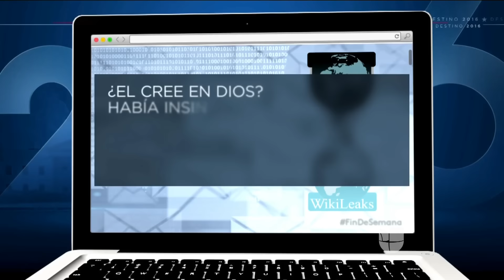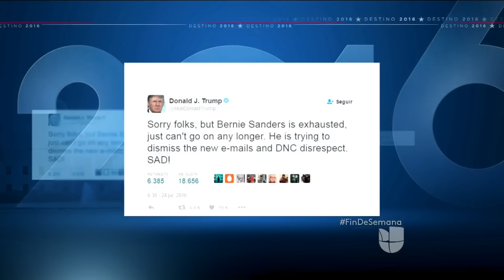Filtración de correos deja en crisis a los demócratas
El partido demócrata enfrenta una crisis, ante el escándalo la presidenta del comité del partido declaró que renunciará después de la convención.